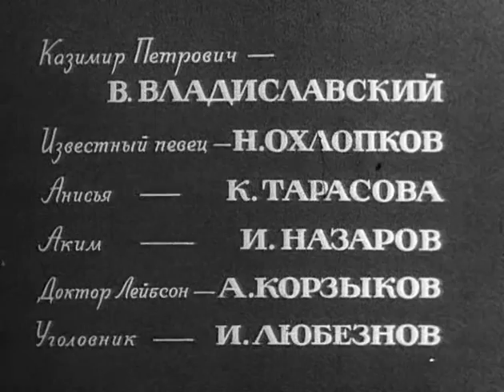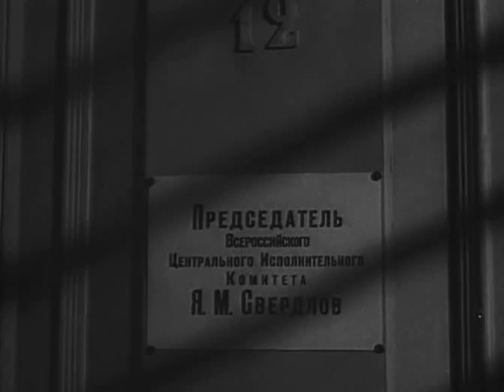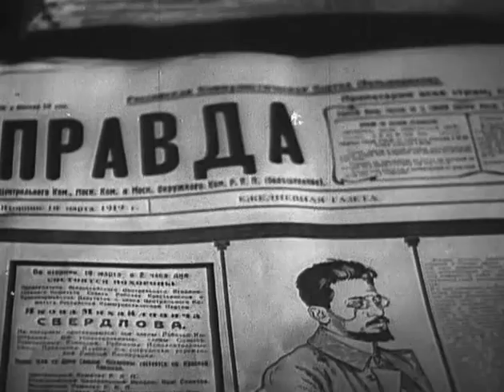Яков Свердлов ( 1940, СССР, Драма, Биография, История )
О жизни и деятельности первого председателя ВЦИК Я. М. Свердлова (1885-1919).

Режиссер: Сергей Юткевич

Актеры:
Павел Кадочников
Николай Крючков
Леонид Любашевский
Николай Охлопков
Максим Штраух
Андро Кобаладзе
Ирина Федотова
Николай Горлов
Павел Шпрингфельд
Александр Гречаный